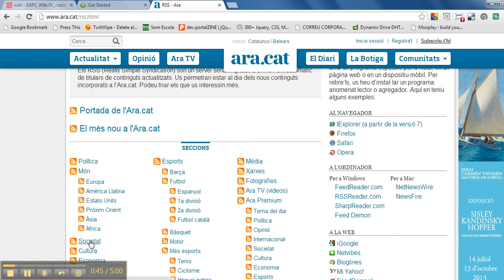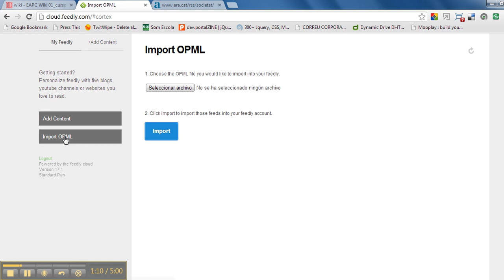Tutorials Feedly, Pulse i CommaFeed - Feedly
En aquest vídeo es mostren com funciona Feedly, un agregador en línia.

Aquest vídeo s'utlitza com a recurs d'aprenentatge pel Curs virtual sobre la Internet social des de la perspectiva de l'Administració que es du a terme a l'Aula Virtual de l'EAPC

L'Escola d'Administració Pública de Catalunya, amb la voluntat de contribuir a la lliure difusió del coneixement i seguint l'establert a la Recomanació de la Comissió Europea sobre gestió de la propietat intel·lectual, difon aquests materials sota una llicència creative commons by-nc-nd, cosa que n'autoritza l'ús:

- citant-ne font i autoria;
- amb finalitats no comercials;
- sense fer-ne obres derivades.

Autor: Anton Ferret